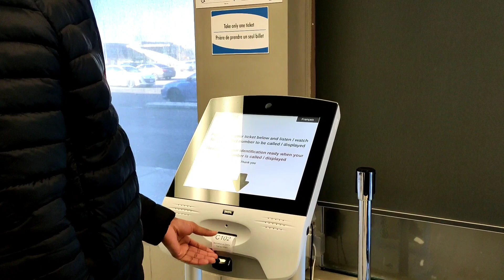Canada G1 driving license test | G2 | G | How to get driving license in Canada | Procedure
You can find Stee Cam Nature through